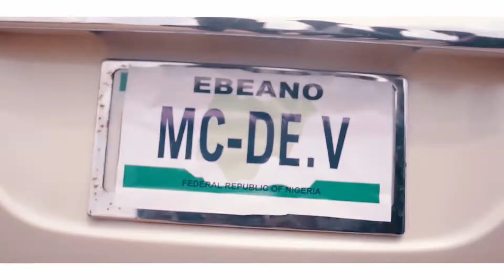MC De.V EBEANO official video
Musically funny